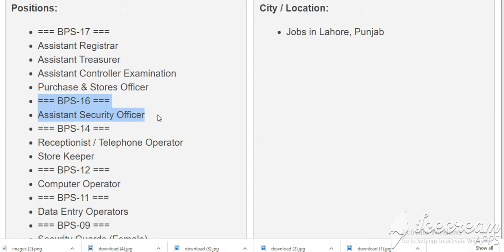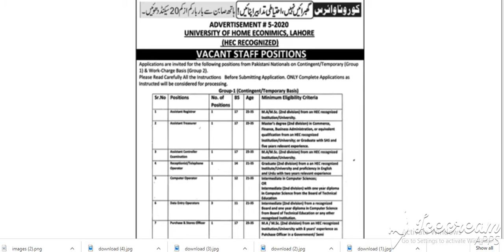University of Home Economics Lahore Jobs July 2020 Application Form Download UHE Latest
Pakistan Jobs
Jobs in Pakistan
Government Jobs
More
26-Jul-2020 (Sunday)  in  The Nation

Positions:
=== BPS-17 ===
Assistant Registrar
Assistant Treasurer
Assistant Controller Examination
Purchase & Stores Officer
=== BPS-16 ===
Assistant Security Officer
=== BPS-14 ===
Receptionist / Telephone Operator
Store Keeper
=== BPS-12 ===
Computer Operator
=== BPS-11 ===
Data Entry Operators
=== BPS-09 ===
Security Guards (Female)
=== BPS-02 ===
Office Attendants
=== Work Charge Basis ===
Accounts Assistant
Graduate Engineer (Maintenance)
City / Location:
Jobs in Lahore, Punjab
Advertisements

Advertisements

University of Home Economics Lahore Jobs July 2020 Application Form Download UHE
Advertisement in Daily The Nation Newspaper on Sunday 26-July-2020
Middle / Matriculate / Matric - Pass
F.Sc. / F.A. / ICS / Inter / Intermediate - Pass
Graduate / Postgraduate / Bachelor's / Master's Degree
B.Sc. / M.A. / M.Sc. / B.A. / B.Com. / M.Com. / BBA / MBA
Key Punch Operator , KPO , Computer Assistant / Operator , DEO
Data Entry Operator Jobs in University of Home Economics Lahore 2020 July
Maximum / Minimum - Age Limit / Relaxation
Assistant Registrar , Assistant Treasurer
Assistant Controller Examination , Purchase / Store Officer
Inventory Control , Store Keeper , Storeman
Security Officer / Incharge , Security Supervisor
Watchman , Gate Keeper , Chowkidar
Security Guard / Office Attendant Jobs in University of Home Economics Lahore 2020 July
IPL-6305-C
University of Home Economics Lahore Jobs July 2020 Application Form Download Online
Please visit the link given below to Download Application Form for University of Home Economics Lahore Jobs July 2020 Online:

Advertisements

More Locations...
More Provinces...
Jobs by Profession
Medical Jobs
Engineering Jobs
IT Jobs
Accounting Jobs
Marketing Jobs
Teaching Jobs
More Professions...
Jobs by Industry
Government Jobs
Embassy Jobs
NGO Jobs
Banking Jobs
Education Jobs
Medical Jobs
More Industries...
Jobs by Organization
Army Jobs
Police Jobs
PAEC Jobs
FPSC Jobs
PPSC Jobs
NTS Jobs
More Organizations...
More Newspapers...
Jobs by Type
Internships
Apprenticeships
Fellowships
Scholarships
Part Time Jobs
Female Jobs
More Types...